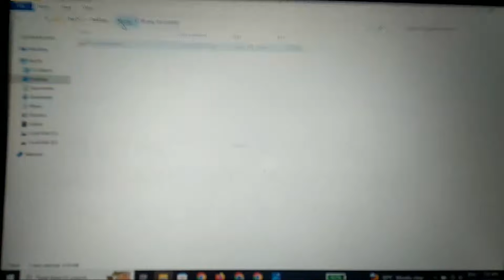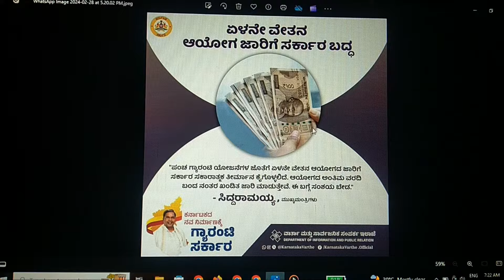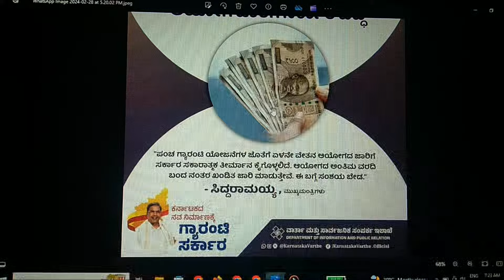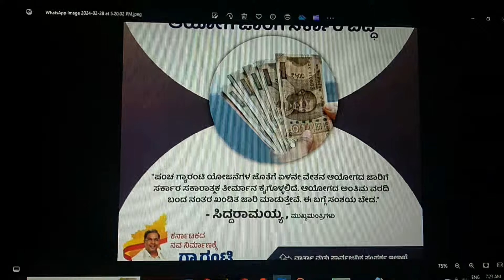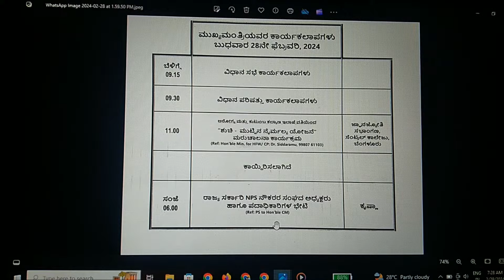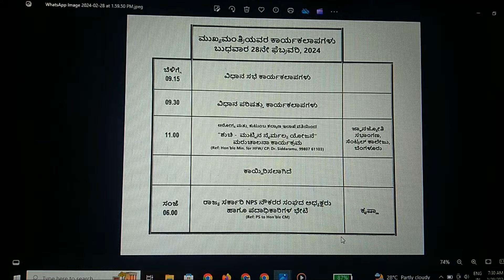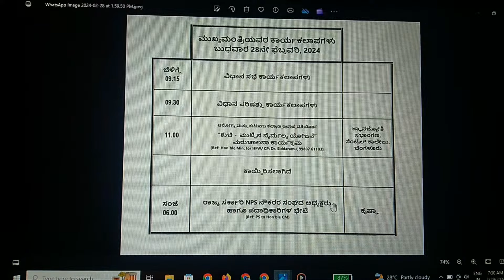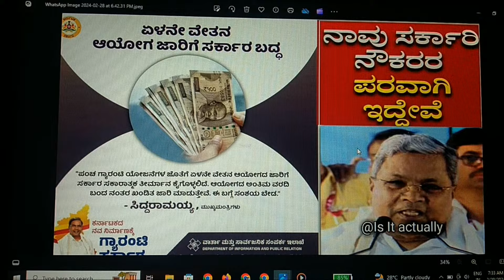ಸರ್ಕಾರಿ ನೌಕರರ ಪರ ಸದನದಲ್ಲಿ ಧ್ವನಿ ಎತ್ತಿ ಕೂಡಲೇ 7ನೇ ವೇತನ ಆಯೋಗವನ್ನು ಘೋಷಣೆ ಮಾಡುವಂತೆ ಒತ್ತಾಯ ಮಾಡಿದ ಯಡಿಯೂರಪ್ಪ